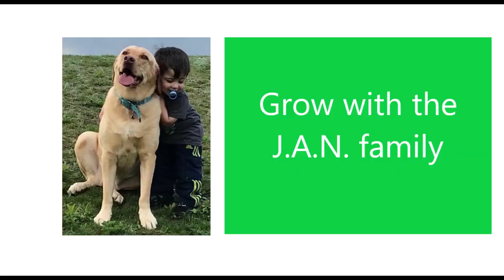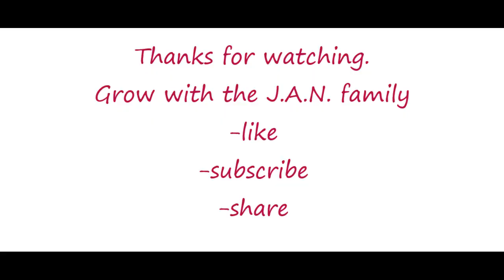10 Astonishing Facts about ISRO / Americans Reaction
Here are just a few amazing facts about ISRO. Hope you enjoy it as much as we did.